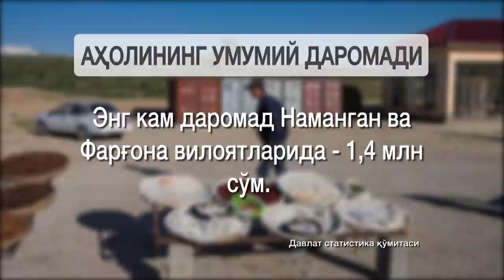Ўзбекистон: Аҳоли даромадлари ўсди. Ўсдими?- BBC Uzbek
2019 йилнинг биринчи чорагида  Ўзбекистон аҳолисининг умумий даромадлари ўтган йилнинг шу даврига нисбатан 8,6 фоизга ўсган. Бу ҳақда Давлат статистика қўмитаси хабар бермоқда.
Аммо мустақил таҳлилчилар расмий рақамларни савол остига олишади.
Уларга кўра, реал даромадлар камайган.